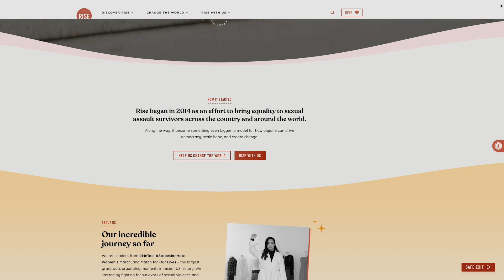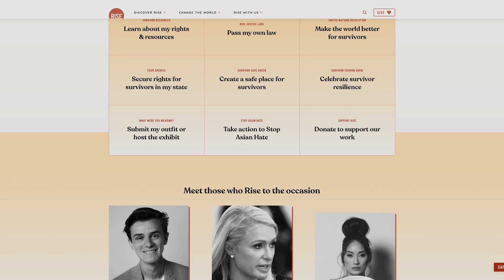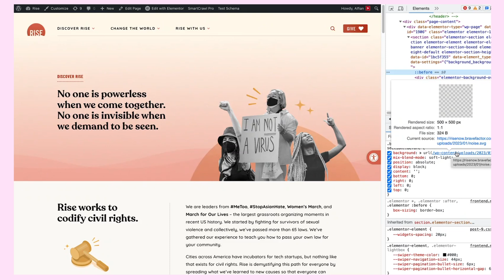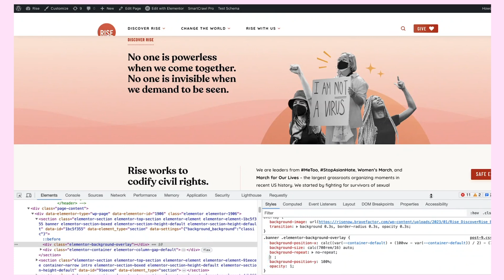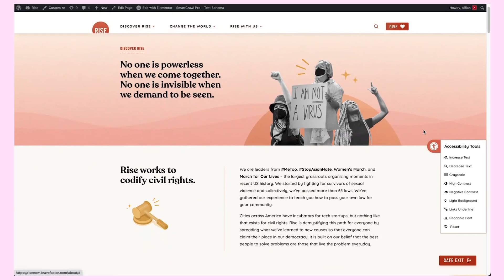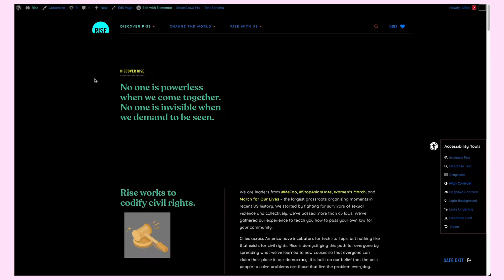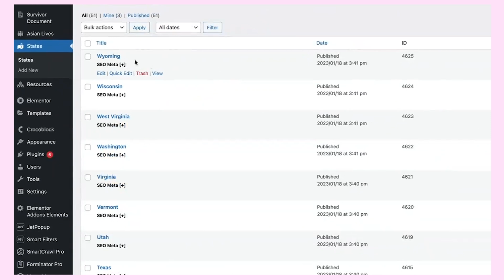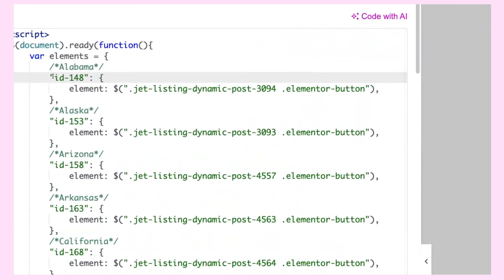Elementor Showoff: Interview with Lauren, Jalal, and Alfian from Brave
In this edition of our monthly Elementor Showcase series, we're spotlighting risenow.us, an innovative website that exemplifies empowerment and social change. Crafted skillfully by the team at Brave, the platform brilliantly displays the transformative potential of design and the incredible power of digital spaces to drive societal transformation. Join us as we explore the website's design, usability, and its unique utilization of Elementor's tools, all contributing to its inspiring mission.

Timestamps:
00:00 Introduction
01:10 Journey with Elementor
02:40 Scopes & goals of Rise Now project
04:05 Demo of website
04:30 How the background was built
07:30 Accessibility
09:10 Features which were vital
10:15 Dynamic map
13:00 Would Brave had done anything differently?
14:05 Future plans
14:40 Thank you and goodbye